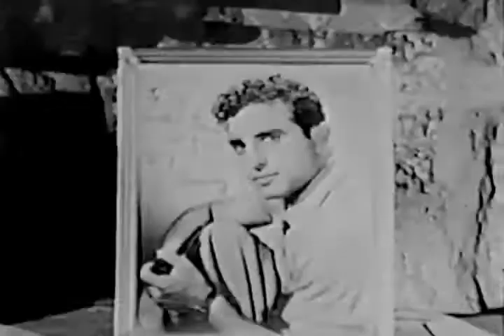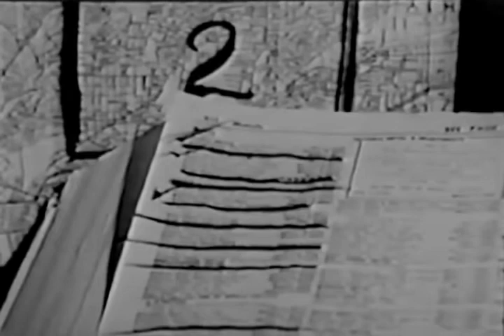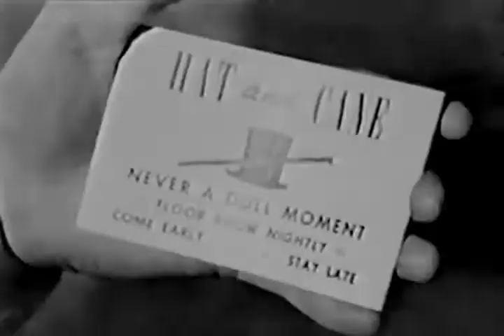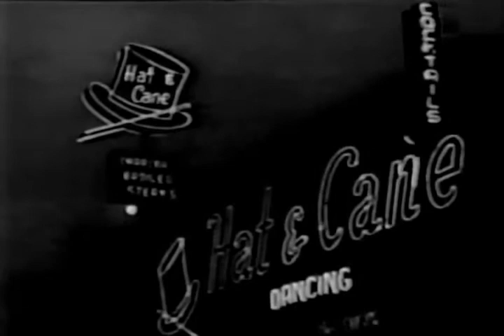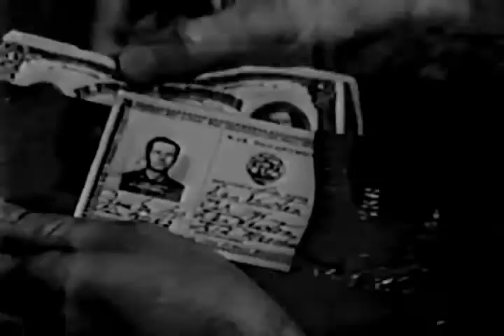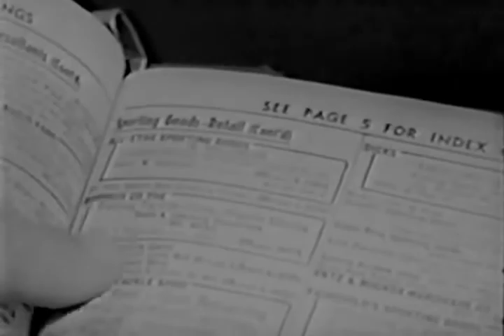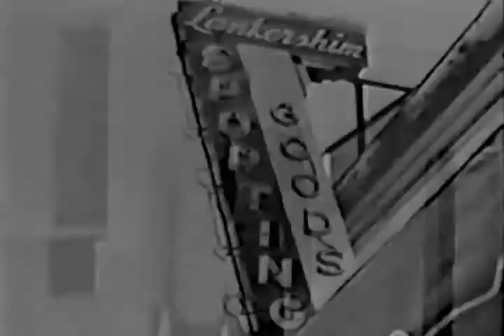Walk The Dark Street 1956 FILM NOIR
Dan (Don Ross) returns to L.A. having fought in the Korean War. He meets with Frank (Chuck Connors) the brother of Tommy who was one of the men killed under Dan's command.

Frank explains to Dan that his heart condition means he can no longer go big game hunting and makes him a lucrative offer to have a ‘hunt’ in L.A. with both men armed only with camera guns. Unbeknown to Dan, Frank replaces his camera round with a live bullet and plans to kill him in revenge for his brother's death.

The two men engage in a two-day game of cat and mouse which is complicated by the involvement of Tommy's fiancée and a mix up at a sports shop. As the men finally get each other in their sights who will win and who will die?

Walk the Dark Street
Directed by Wyott Ordung
Produced by Richard Bernstein (associate producer)
Tom Michaels (associate producer)
Wyott Ordung (producer)
Written by Wyott Ordung
Starring Chuck Connors